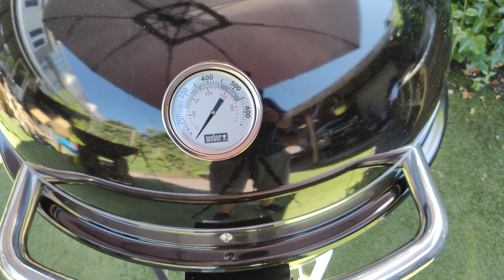Weber Summit Kamado E6 Unboxing | BBQ Junkie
Afgelopen week werd er weer een mooie nieuwe BBQ geleverd! De Summit Kamado E6 van Weber Barbecues Nederland 🔥

Een paar jaar terug schreef ik al eens een review over een eerder model van de Summit Kamado en de komende tijd zal ik veel met deze dubbelwandige kamado van Weber aan de slag gaan 💪

Ik heb al heel wat lekker gerechten in gedachten, maar roep vooral als je nog ideeën hebt 😄